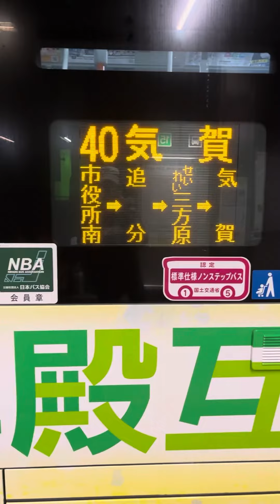あ、静岡まるごとワイドの久保ひとみさんだ